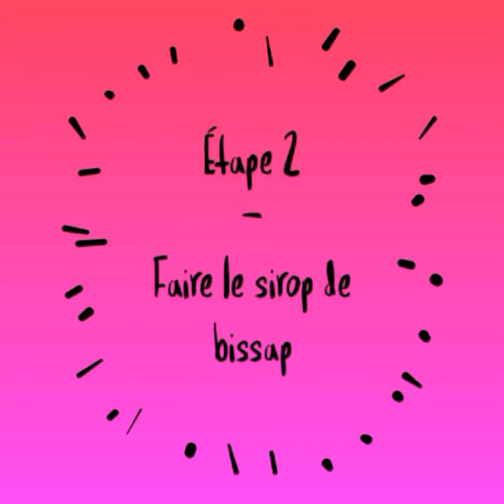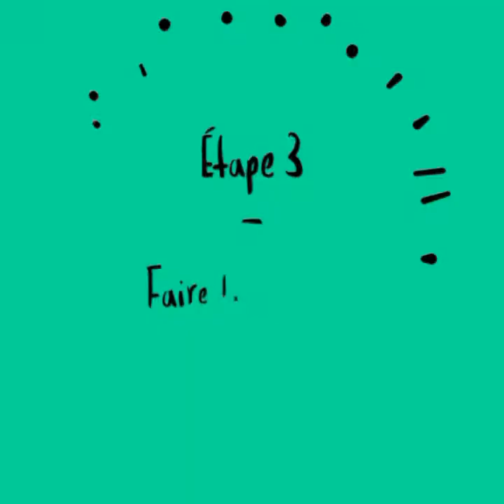Bonbon de bissap || Bonbon aux fleurs d'hibiscus || 🔥🔥🔥 En Exclusivité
Du jus de bissap en passant par le sirop de bissap pour enfin avoir ces délicieux bonbons au goût mi-sucré, mi-acidulé. Une gourmandise naturelle ... une autre façon de préparer vos fleurs d'hibiscus à la maison... pour le bonheur des petits et des plus grands.
A vos fourneaux pour fabriquer des bonbons de bissap.